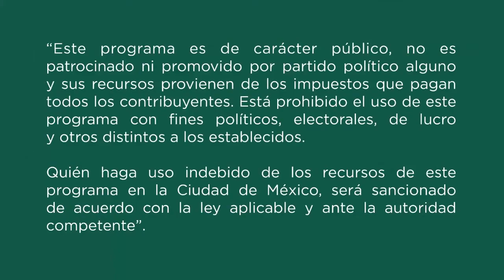Xoloitzcuintle.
"Este video nos habla del lazo entre dos mundos que mantiene un valioso canino nativo de México, ¨El xoloitzcuintle¨.